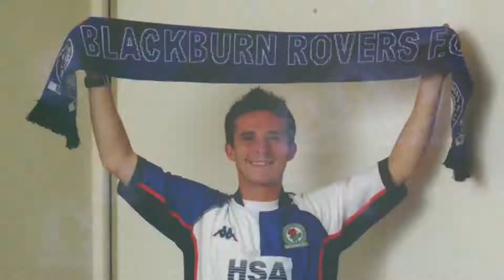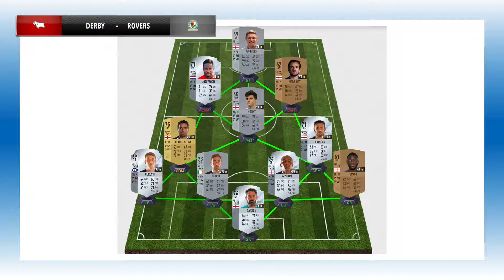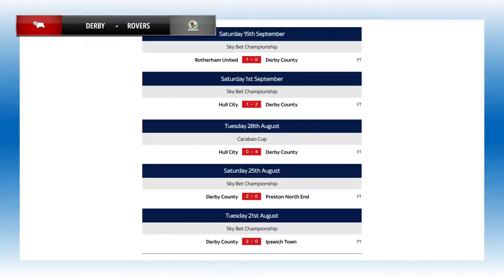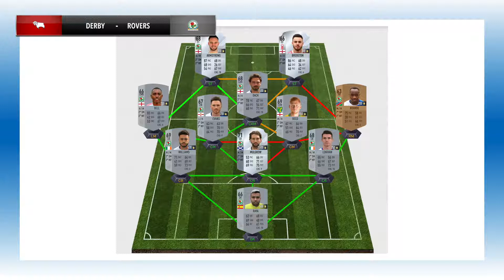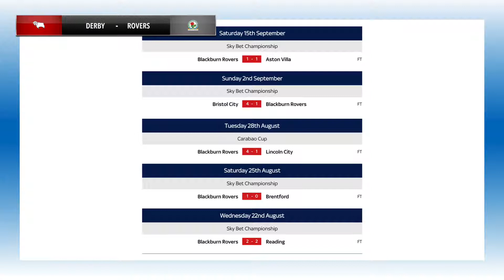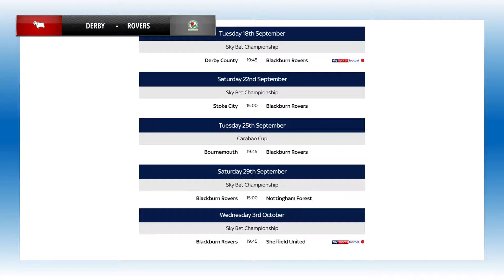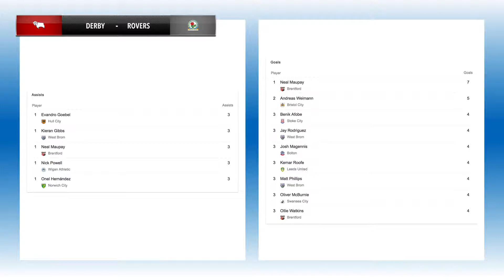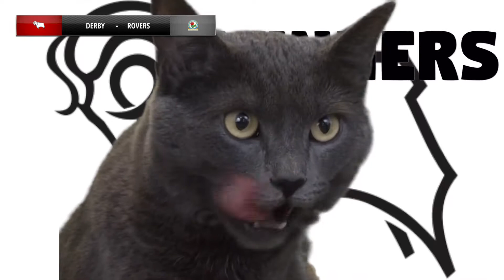Derby County vs Blackburn Rovers - Match Preview - 2018/19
56% |||. 28.4K/50K

Stevie Wotsa

. 28% 7/25

No rest for Blackburn Rovers as we are back on the road for some midweek Championship action when we head to Pride Park to take on Derby County.

Rovers come into the match fresh off the back of a draw against Aston Villa at Ewood Park on the weekend.

Derby County on the other hand come into this match on the back of a defeat to Rotherham United on the road, which saw both Tom Lawrence and manager Frank Lampard sent off.

In this video I speak with Derby County supporter and Steve Bloomer's Washing Podcast host Chris Parsons about the buildup to the match.  We also have some team stats and a cheeky prediction from the Cat.

Chris Parson Twitter - @ChrisParsons274

Cass the Cat Championship Edition